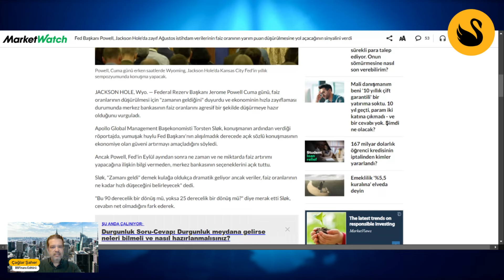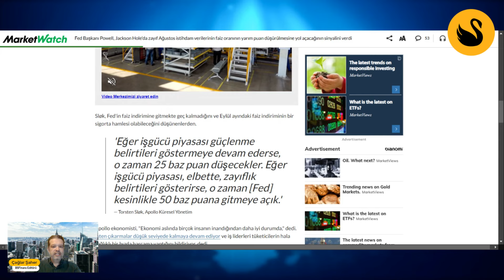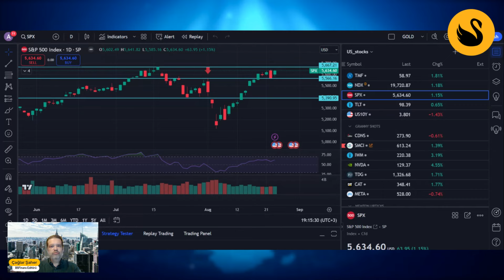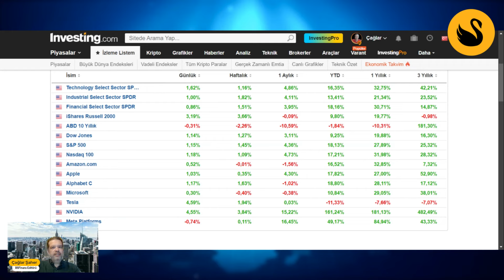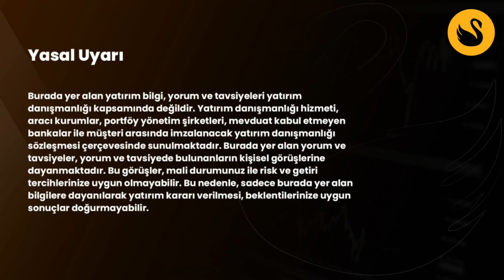ABD Borsa Panorama - Jackson Hole Haftası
Jackson Hole Powell konuşması, ana endeksler ve Mag7 performansları, önümüzdeki haftanın ekonomik verileri, FED faiz indirimi